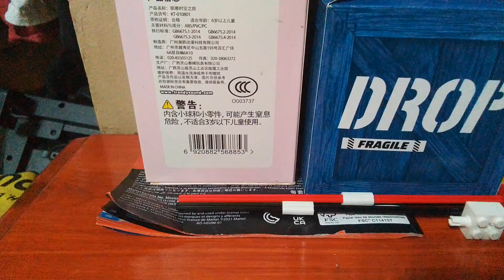Quick Toy Haul: Transformers Titans Returns (July 26th 2024)